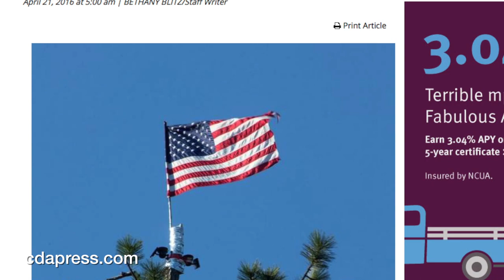A flag on a tall tree in North Spokane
North Spokane resident Alicene Robertson has had some troubles in her life, but she's in a good place now. So she feels a powerful patriotism that she lives in the United States, a place where people can get a second chance.